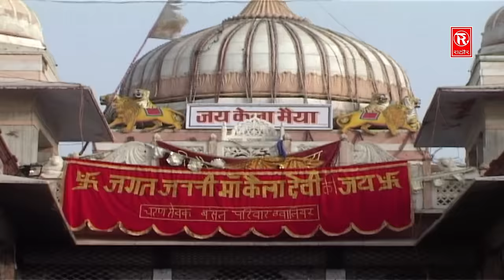मेरा छोटो सा लांगुरिया | Anjali Jain | Languriya Top Hit Bhajan | Rathor Cassette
Album - Languriya Ke Rang Thumke Sang
Lyrics : Rukkam Singh Dheeran